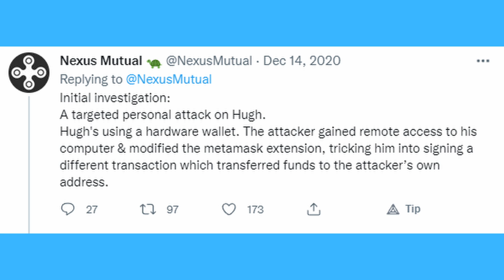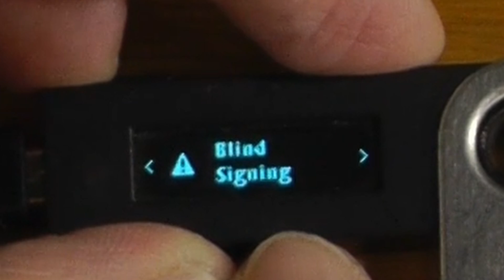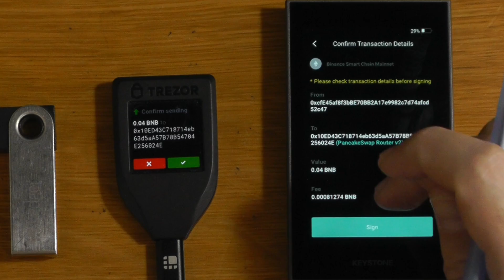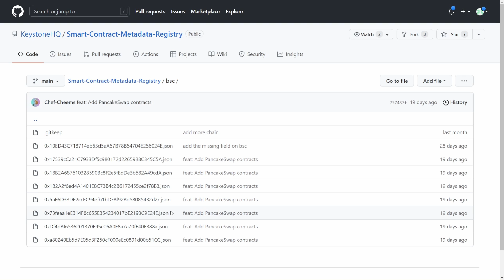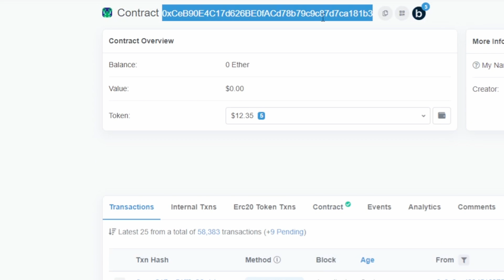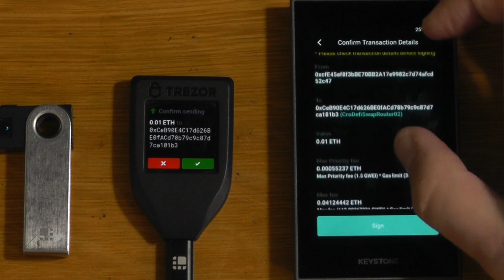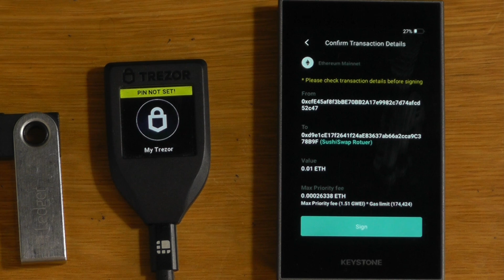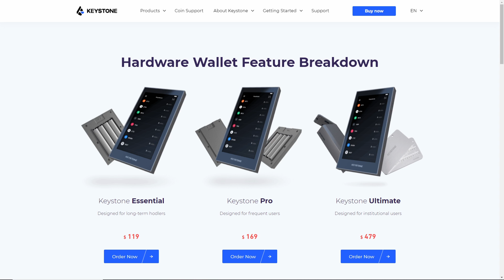DeFi Security & Hardware Wallet Issues - Smart Contract Verification & Why it Matters (Eth, BSC)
A video which runs through an example of the ways that traditional hardware wallets fail to provide the security needed for DeFi when blind signing. (An issue for NFTs, farming, swaps, etc) Demonstrate what this looks like with Pancakeswap, Sushiswap and Crypto.com Defi Swap, using a Ledger, Trezor and Keystone. Demonstrates how to perform Smart Contract verification in Metamask, on a Keystone and also on a Ledger Nano. (for Paraswap) This is an issue on any EVM chain, so Ethereum, Binance Smart Chain (BSC), Avalanche, etc.

00:00 - Why Blind Signing is a Problem
01:08 - Demo Hardwarel/Software Overview
01:24 - Pancake Swap Signing Demo
01:37 - Example Transaction Signing Data
02:36 - Loading Smart Contract Data on to Keystone
03:35 - Example of Decoded Smart Contract Interaction
04:42 - Smart Contract Verification in Metamask
05:22 - Smart Contract Verifiication Across EVM Chains
06:08 - Adding Custom Smart Contract Data
09:42 - Sushiswap Example & Demo OpenMEV Issue
10:27 - Smart Contract Verification on Ledger/Trezor
11:12 - Ledger Nano: Paraswap Plugin Demo
11:36 - Grid+ Lattice
11:56 - Summary and Closing Thoughts

If this was helpful, feel free to send me a tip:
BTC: 37hiiSB1Poj6Shs8WawPS2HjT2jzHkFSQi
BCH: qr9qenlgjh0xlyz802h70ul69rpdj8z6qyuh7m79ah
LTC: MRWnUcsyofisVp5GvX7nxMog5caneycKZ6
ETH:  0xCe41d43349E1c8C53E02631650E236d94A899a95
VTC: vtc1qxauv20r2ux2vttrjmm9eylshl508q04uju936n
ZEN: znUihTHfwm5UJS1ywo911mdNEzd9WY9vBP7